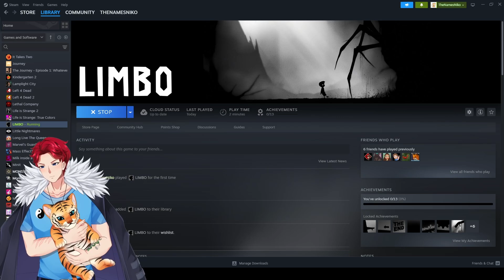This Atmosphere is Eerie - Limbo Part 1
In this video, I start my playthrough of the game Limbo. This game came out in 2010 and has been praised as one of the best indie games of all time. This is a 2D side-scroller and puzzle game with a horror atmosphere. This game is not on OpenCritic since it came out before 2013 and is not on Steam250. I am playing this game first before I play the game the developers made next that won even more awards, Inside.